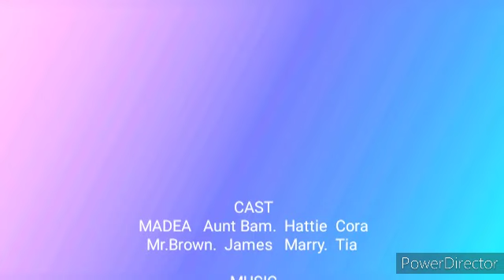Welcome Back MADEA PT.3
The gender reveal.